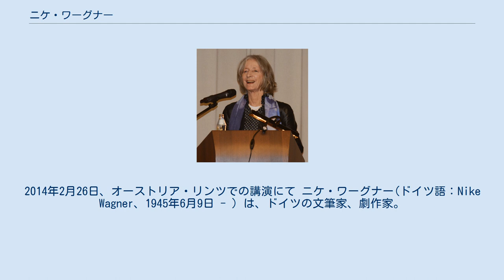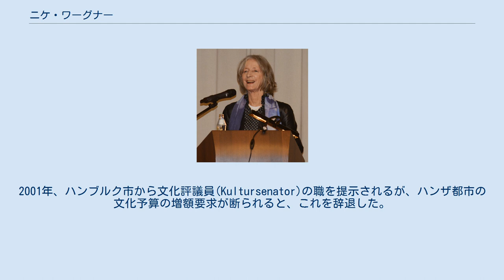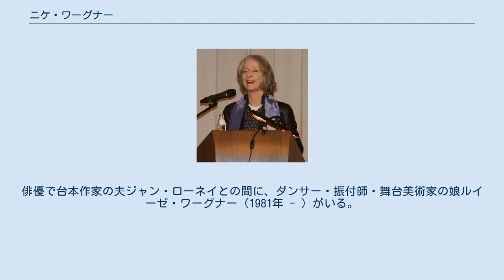ニケ・ワーグナー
在オーストリア・ドイツ人
2014年2月26日、オーストリア・リンツでの講演にて ニケ・ワーグナー(ドイツ語：Nike Wagner、1945年6月9日 - ）は、ドイツの文筆家、劇作家。
2004年から2013年まで、ヴァイマル文化祭典の芸術総監督。
ボーデン湖の湖畔のユーバーリンゲン生まれ。
 ヴィーラント・ワーグナーと、ダンサーで振付師の妻ゲルトルート・ワーグナー（旧姓ライシガー、1916年 - 1988年）の3番目の子。
1946年から、バイロイトのリヒャルト・ワーグナーの住居ヴァーンフリート荘で育てられた。
ジークフリート・ワーグナーの孫、リヒャルト・ワーグナーの曽孫、フランツ・リストの玄孫に当たる。
 ミュンヘン、ベルリン、米国で音楽・演劇・文学を学び、米国では「電子音楽作曲家」としても活動した。
1967/68年、北ドイツ放送テレビ局の編集助手を務めた。
1971年から1974年までイリノイ州のノースウェスタン大学でティーチング・アシスタントを務め、1973年、カール・クラウスの研究で博士号を取得。
指導教員はオーストリアからの亡命学者、エーリッヒ・ヘラー(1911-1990)。
 1975年からフリーランスの文筆家。
ドイツ国内外で開かれる音楽・文学のシンポジウムや対談イベントに数多く参加している。
1984年から1986年まで、ベルリン学術コレークのフェロー。
2001年、ハンブルク市から文化評議員(Kultursenator)の職を提示されるが、ハンザ都市の文化予算の増額要求が断られると、これを辞退した。
2002年、オックスフォード大学の客員教授。
2003年、ドイツ連邦議会が主催する「ドイツの文化」アンケート委員会に外部識者として参画。
2002/03年、バイエルン州立歌劇場のヘルベルト・ヴェルニケとデイヴィッド・オルデンによる「リング」上演に文芸部員（ドラマトゥルグ）として関わった。
2004年、ワイマール文化祭典の芸術総監督に就任。
 バイロイト音楽祭の長期政権を続けた叔父、ヴォルフガング・ワーグナーに対して痛烈な批判を繰り返し表明し、長年に渡り後任の座を要求してきた。
1999年、エルマール・ワインガルテンと組んで音楽祭総支配人に応募したのを皮切りに、ペーター・ルジツカとの応募が続き、2008年には、最初はエファ・ワーグナー・パスキエと組んで試み、応募締切の間際にはジェラール・モルティエとのコンビに変えて応募した。
バイロイト財団評議会が2008年9月1日、22票の多数決（2票の保留票）でエファ・ワーグナー・パスキエとカタリーナ・ワーグナーのコンビに決定すると、用意された声明を発表し、「不審に満ちた選考過程」とのコメントを出した。
この批判は評議会議長より却下された。
 2013年5月、ボン市より、ベートーヴェン祭典の総監督の職を提示された。
5月22日/23日、市の文化委員会と市議会が議決すると、2014年1月1日、ニケ・ワーグナーは、チューリッヒのトーンハレに転属となったイローナ・シュミールの後任としてこれを受諾した。
2019年になると、ニケは2020年で満了となる契約を更新しないことを明らかにした。
 1986年からウィーンに在住。
俳優で台本作家の夫ジャン・ローネイとの間に、ダンサー・振付師・舞台美術家の娘ルイーゼ・ワーグナー（1981年 - ）がいる。
再婚相手は音楽学者のユルク・シュテンツル（1942年 - ）。